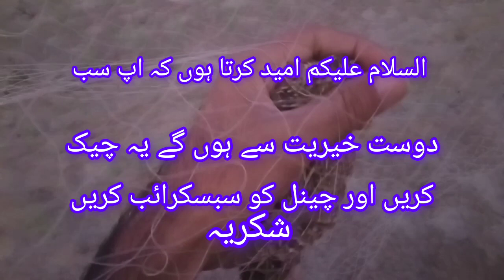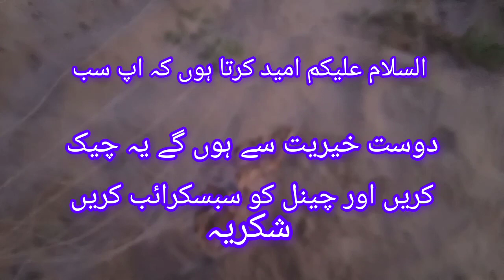new volume 2023